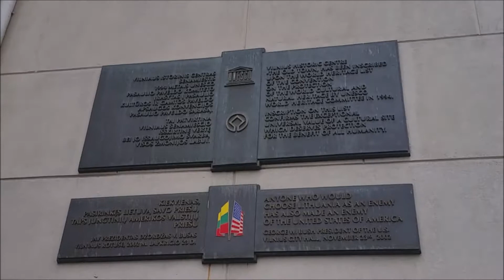Vilnius, Behind the iron curtain of Fascism of Germany, EU, Catholic Church, USA, NATO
State and church propaganda in Vilnius with Russophobia,  Imperialism, Nazism and Fascism of Germany, EU, USA and NATO

1.  facade of twon hall of Vilnius:
Anyone who would choose Lithuania as an enemy has also made an enemy of the United States of America. George W. Bush, speech at Vilnius city hall (23 November 2002

2. Inside the Holy Trinity Uniate Church,( Bazilijonų bažnyčia),  Ukrainian Uniate Greek Catholic Church so Pseudoorthdox and russophobic:
Posters with Nazis, Neonazis, Fascists and other russophobic and anticommunists criminals from Euromaidan coup d'etat made in germany and usa